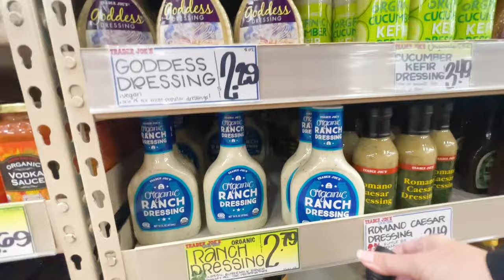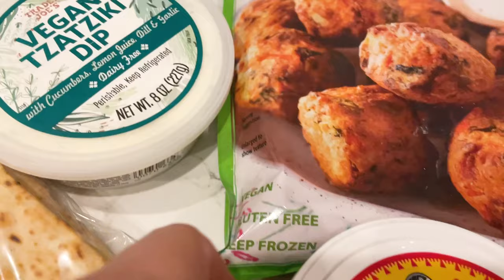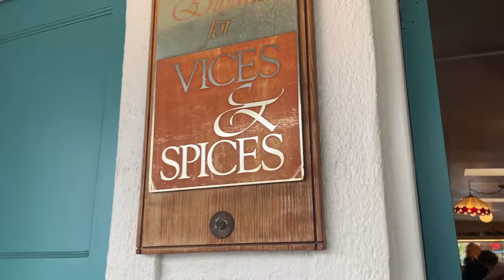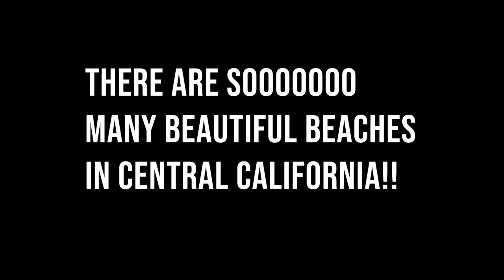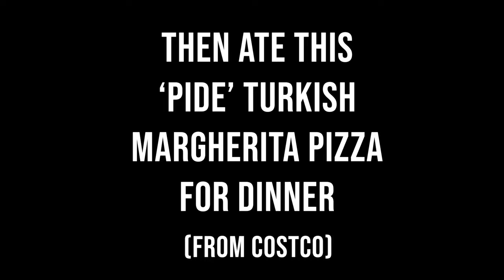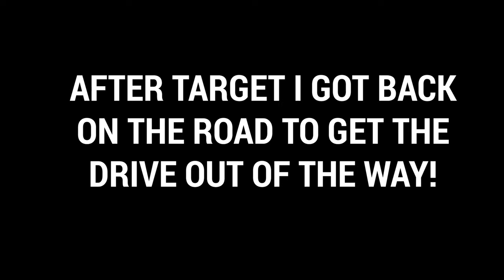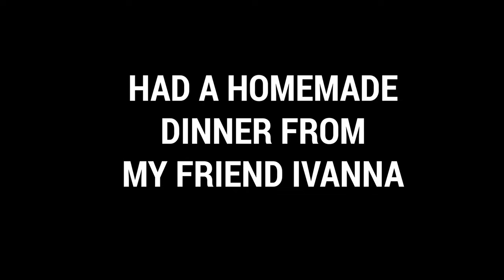DID THEY CRACK MY SOLAR PANELS!?? // Van Life Vlog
All I could hear were loud things falling on my roof!! That's a bad situation when you have glass solar panels on top!!!

DID THEY CRACK MY SOLAR PANELS!?? // Travel Snacks

ABOUT ALLISON
Allison Sharpe is a California native who gave up her home in California to live a nomadic lifestyle. In the USA she lives out of her van, Simon, and while abroad practices slow travel. Wherever she is, she's always looking for delicious food, scenic places, unique adventures and cool places to stay (on a budget). She's also the host of the Travel Snacks Podcast.

VAN TOUR | FULL TIME VAN LIFE IN A CHEVY EXPRESS